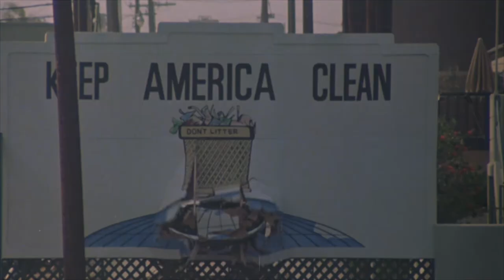Highpoint (1982) ORIGINAL TRAILER [HD 1080p]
The original trailer in high definition of Highpoint directed by Peter Carter and starring Richard Harris, Christopher Plummer, Beverly D'Angelo, Kate Reid and Peter Donat.